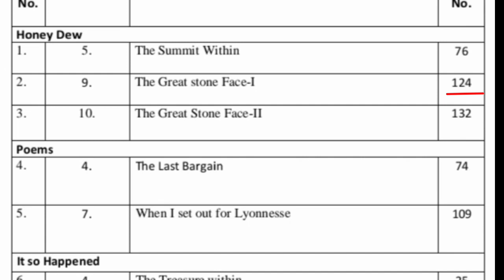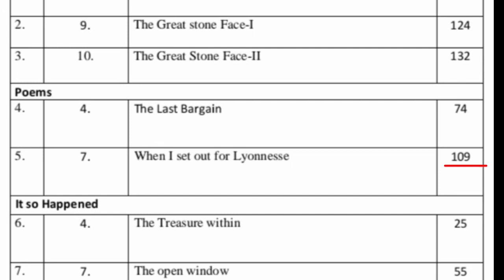Hp board 30 percent delete Syllabus in 8th class subjects English| 8 वीं का अंग्रेजी का 30% सिलेबस